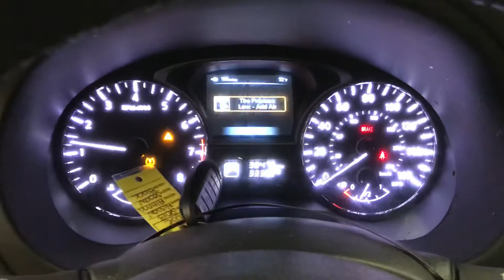D18K099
2013 Nissan Altima 2.5L